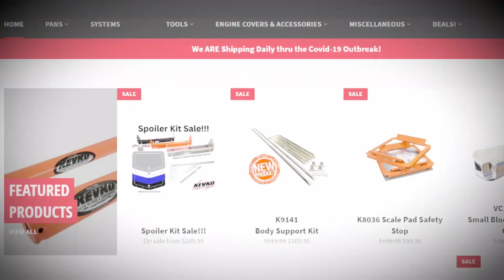Restricted Micro - Feature - Thunder Hill Speedway 9-8-2023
🔥 The Restricted Micro Division A Main Feature Race is HERE! 🔥

Experience the exhilarating performance from Thunder Hill Speedway in Menomonie, WI, captured during the "WI Dirt Track State Championships Powered by Lewis Bjork Septic Service" on that electrifying night of September 8th.

🏁RESULTS🏁:

1⃣ Jaxson Peters (26P, Waupun, WI): Held the lead from start to finish! Truly unstoppable! 🌪️
2⃣ Maddy Hale (#28, Trempealeau, WI): A remarkable drive moving up to secure the second position! 🚀
3⃣ Miken Iverson (#27, Galesville, WI): Consistent and skillful, making it to the podium! 🏆
4⃣ Oakley Schwantes (#47, Dorchester, WI): A steadfast performance.
5⃣ Gavin Underdahl (#17, Northfield, MN): Great efforts on the track.
Can't get enough of this thrilling action? Be there for the next event at Thunder Hill Speedway on Fri-Sat 9/29/2023 - 9/30/2023 for the Harvest Hustle! A spectacular line-up awaits with Rookie Cage, R-Box, Jr. Wing, and more. The engines roar to life at 7pm at Thunder Hill Speedway in Menomonie, WI.

Big shoutout to our top-side cameraman, Mark Meeks, and a standing ovation to Colin Lloyd for stepping in for Ben Brost as our race announcer. Thunder Hill Speedway staff, your dedication made the show an unforgettable one! 👏🙌

And remember, with general admission at Thunder Hill Speedway at just $10, you can be amidst all the action live, feeling the earth rumble beneath!